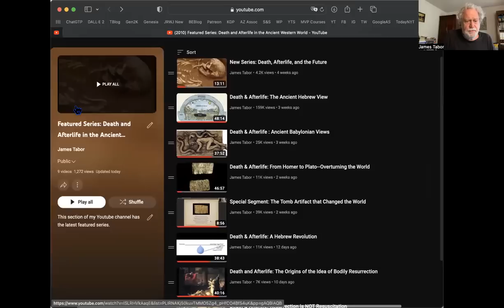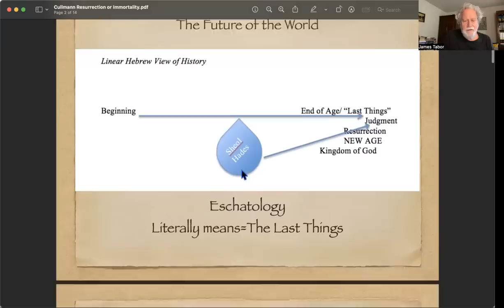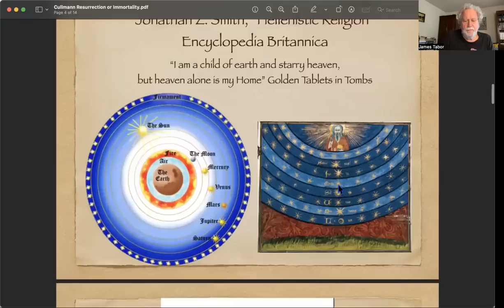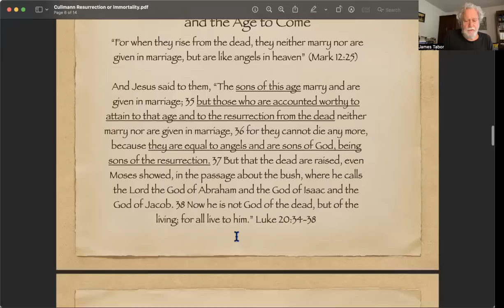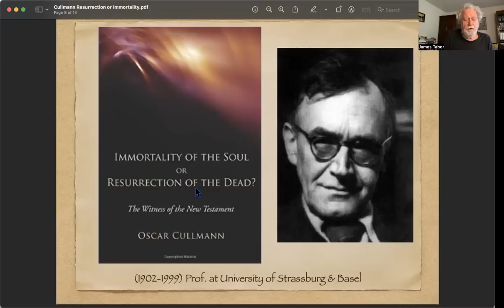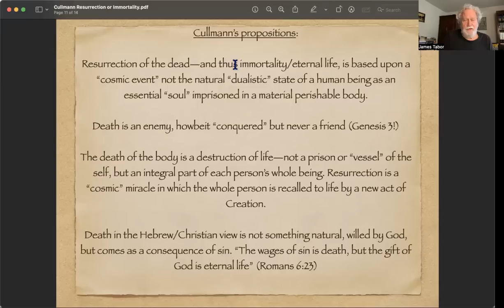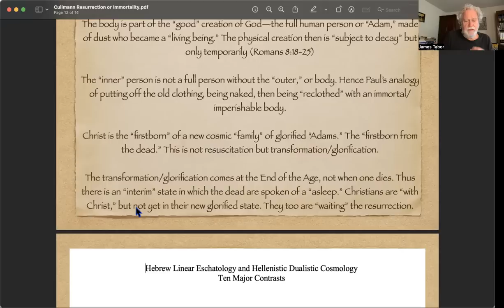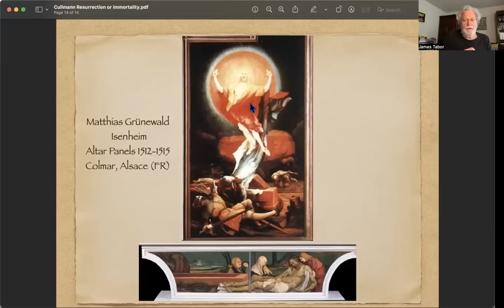Death & Afterlife: Do Christians Follow Plato rather than Jesus or Paul?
In this ninth of my series on" Death, Afterlife, and the Future," I consider the thesis of the late great Oscar Cullmann who argued that Christianity--anciently and down into our own time--has largely lost the view of "resurrection of the dead" as declared by Jesus in our gospel sources and Paul in his letters--in favor of a Platonic Dualism that focuses on the "immortal soul," escaping this world for a heavenly Home above.

Also, if you want to get a reprint copy of Cullmann's book here is a short review and link to the edition I would recommend:

Here are the lines from John Donne's poem I mentioned at the graveside service in Season 7, ep. 3 of "Outlander":

Death, be not proud, though some have called thee
Mighty and dreadful, for thou art not so;
One short sleep past, we wake eternally
And death shall be no more; Death, thou shalt die.